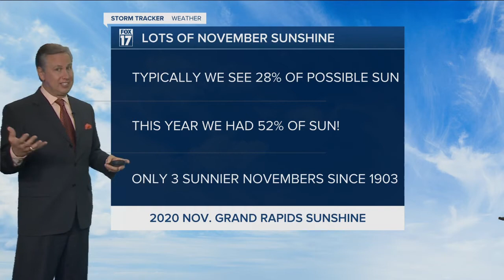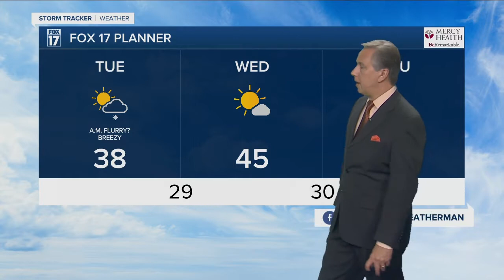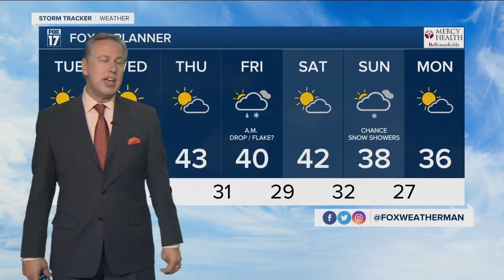Tuesday Morning Forecast December 1, 2020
Some Sunshine, but Brisk and Cool